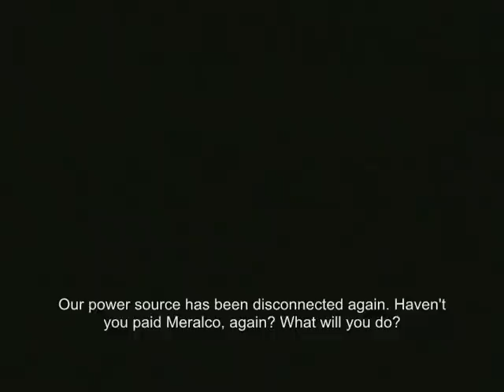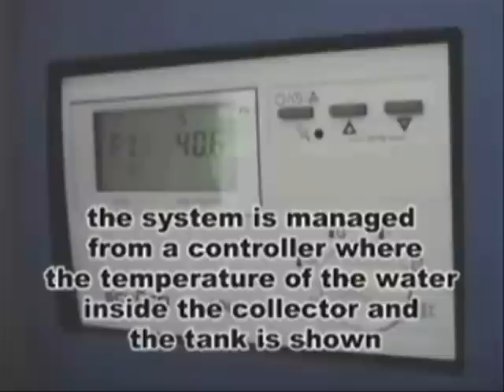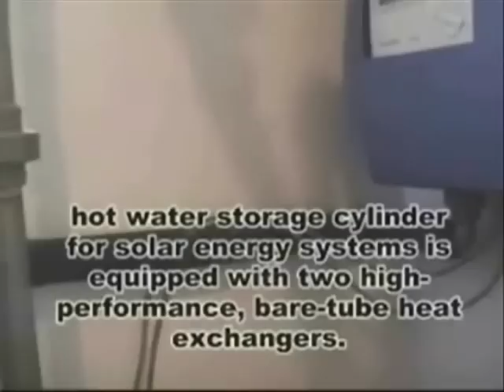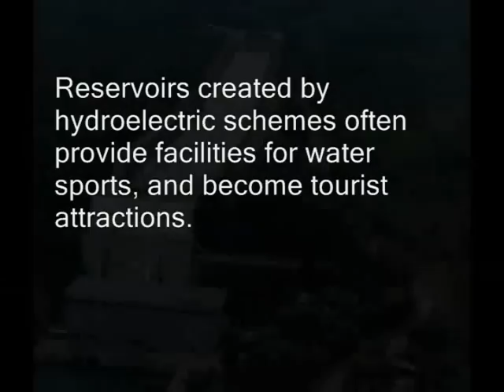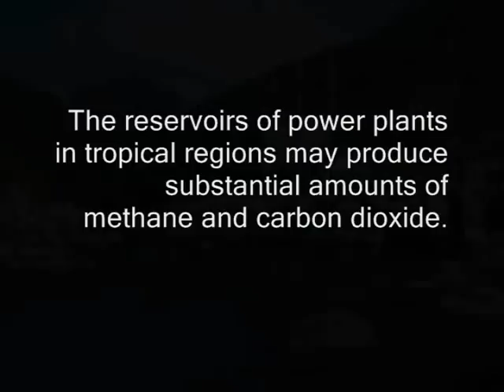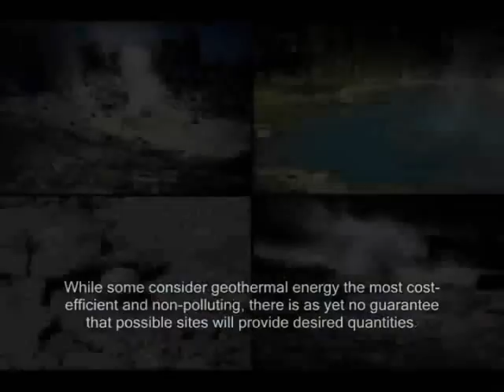POTENTIAL ENERGY IN THE PHILIPPINES Part1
ECONOMICS PROJECT
Group 4, IV-St. Angela Presents
A Twenty-five to Thirty-three production

This video presents a glimpse on the different sources of energy available in the Philippines.
This clip features:

Part 1
SOLAR ENERGY
HYDROELECTRIC POWER
GEOTHERMAL ENERGY

Part 2
BIOMASS
NUCLEAR POWER
WIND POWER

Video by: Bea Marcelo, Katrina Pallorina, Abby Paragas, Precious Pascual, Djanelle Payas, Glaiza Pingol, Alea Ramirez, Claudine Ramos, and Jala Rodriguez

All songs and a few clips used  in this presentation are not owned by me.